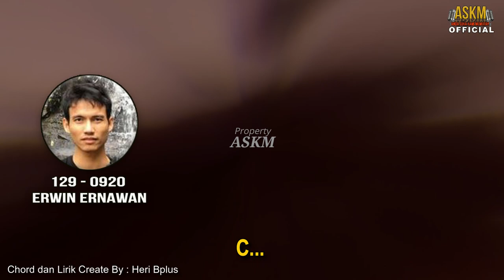SAAT KU PULANG SENDIRI NOKOES Request by Erwin ernawan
Lagu karya nomo koeswoyo SAAT KUPULANG SENDIRI terdapat dalam album nokoes  sok tahu lagu ini jarang sekali diperdengarkan dan di request oleh pendengar setia askm Erwin Ernawan semoga terhibur dan selamat menikmati,ASKM Anda Suka Kami Memutar adalah Sumber informasi seputar lagu lagu koes bersaudara dan koes plus yang membedah tentang sejarah koes plus & koes bersaudara ,lagu lirik,personil dan seputar obrolan koes dalam pemutaran live streaming